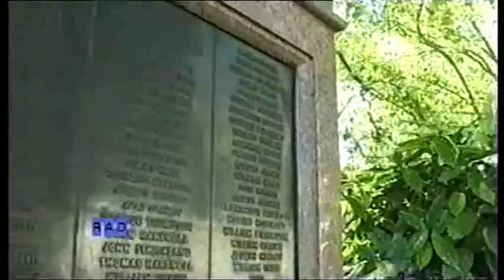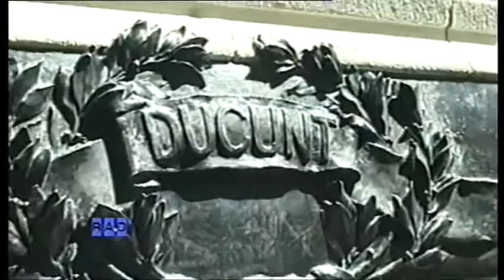When Monuments Swear Part 1 from The RDA with John Gordillo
When Monuments Swear - Part 1 from The Recommended Daily Allowance with John Gordillo S1E01

Un film de Martin Dance

Series Producers: John Gordillo, Karen Rosie & Neil Mossey